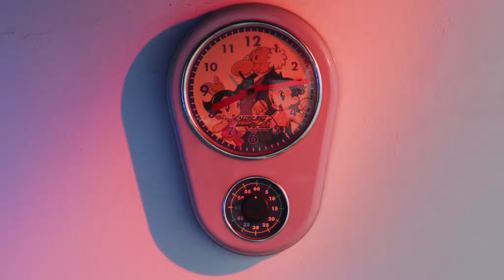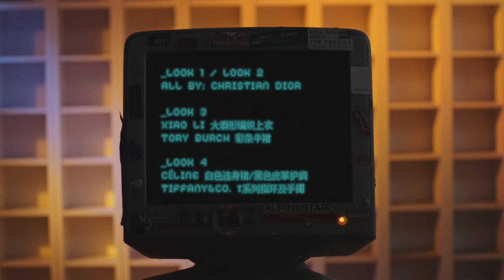双面倪妮的甜蜜生活